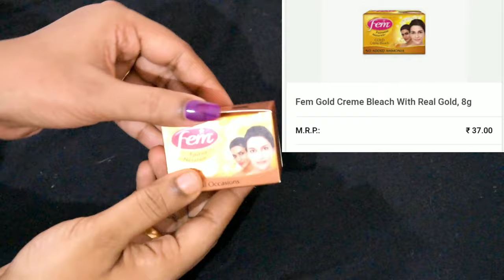വീട്ടിൽ തന്നെ bleach ചെയ്യാം||How 2 Properly Do Bleach At Home Malayalam||Fem Golden Fairness Bleach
hey guys 🙋
am anju.
ബ്ലീച്ച് എങ്ങനെ ശരിയായി വീട്ടിൽ തന്നെ ചെയ്യാം ?
ബ്ലീച്ച് ചെയ്യുമ്പോൾ എന്തെല്ലാം ശ്രദ്ധിക്കണം?
എത്ര വയസ്സു മുതൽ ബ്ലീച്ച് ചെയ്തു തുടങ്ങാം?
ബ്ലീച്ച് ചെയ്തു കഴിഞ്ഞാൽ എന്തെല്ലാം ശ്രദ്ധിക്കണം ?
ഇതെല്ലാം ഈ വീഡിയോയിൽ പറയുന്നുണ്ട്. എല്ലാവർക്കും ഉപകാരപ്പെടുമെന്നു വിചാരിക്കുന്നു..